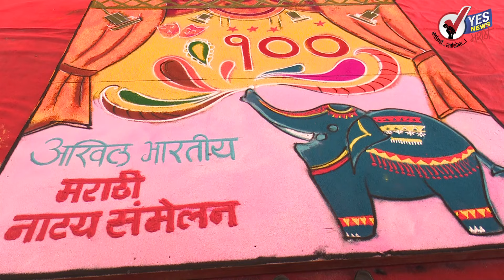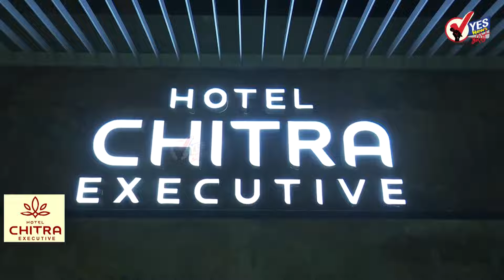१०० व्या अ.भा.नाट्य संमेलनाचे थाटात उद्घाटन...सोलापुरात कलाकारांची मांदियाळी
१०० व्या अ.भा.नाट्य संमेलनाचे थाटात उद्घाटन...सोलापुरात कलाकारांची मांदियाळी